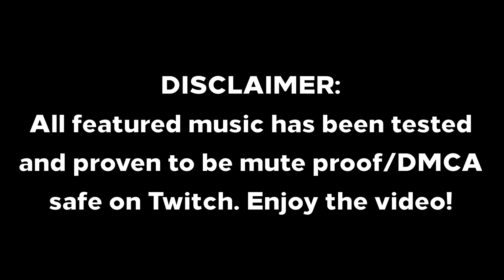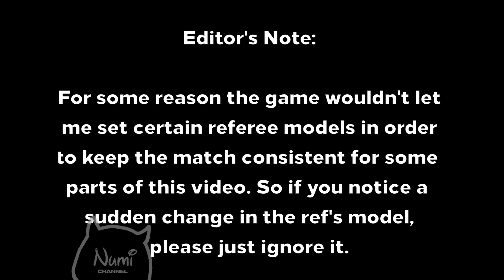WWE on - Part 6